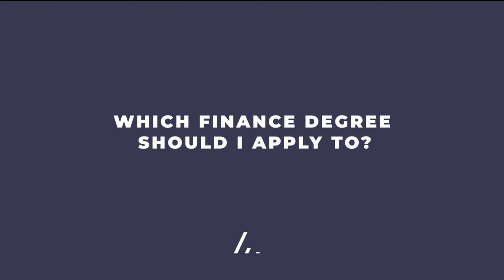WHICH IS THE BEST FINANCE DEGREE?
Join Profs founder Richard Evans and admissions expert Joe Miller as they discuss and rank the most prestigious and well-paying finance degrees in the UK.

CONTENT
   00:00 What finance degree should I apply to?
   00:43 Joe's first pick - Oxford's Masters in Financial Economics
   01:14 Richards first pick - LSE's MSc Finance
   02:00 Discussing LSE's other course options
   03:21 Discussing Cambridge's Finance course options
   05:00 What about London Business School?
   06:59 Opinion on The Financial Times university rankings
   08:19 What about Imperial/UCL's Finance courses?
   09:56 The Profs' final picks
   10:38 Work with us

The Profs’ consultancy team have many years of experience advising students on how to get into some of the most competitive universities and degree programmes in the UK. Get in touch with our friendly team today to access our dedicated support.